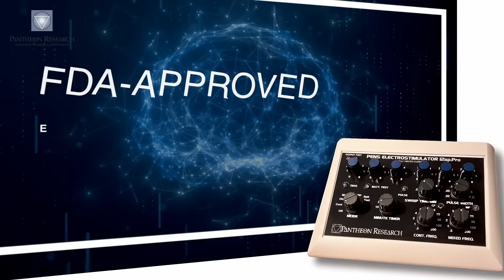Pantheon Research, Inc. Introduction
Pantheon Research, Inc.,  Innovator of Gold Standard Electro Acupuncture Equipment